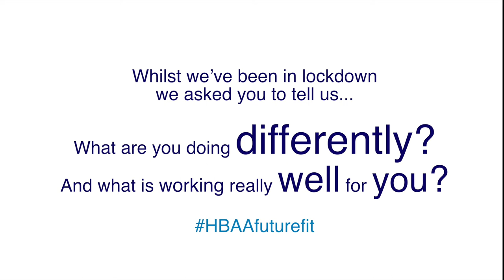HBAA Vlogs of Doing Things Differently: Mark Green